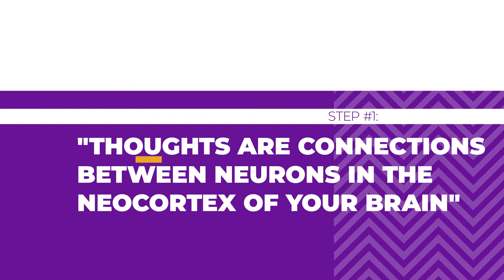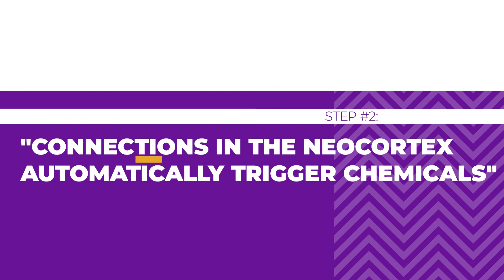How Thoughts Create Feelings - It's not what you think!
Exactly how thoughts create feelings in your brain (it's not what you think!) and how to use your own brain chemistry to control your thoughts and feelings. If you've been asking: where do emotions come from? This video is for you. In this video we share with you exactly how thoughts are connected to your emotions in your brain - from anxiety to love.

Emotional Fitness Training from Your Couch!
Find out more details, watch the recordings of previous sessions, and join us live, if you'd like.